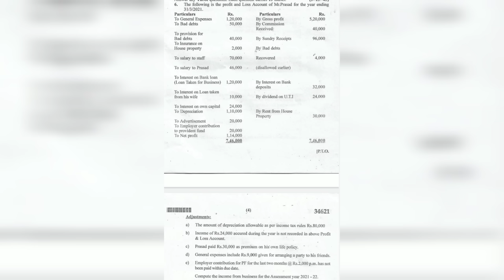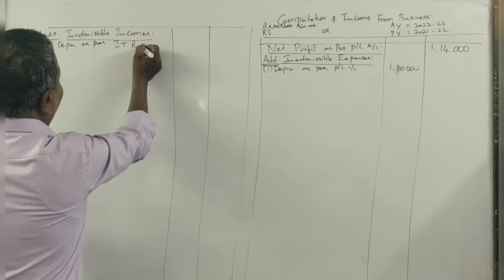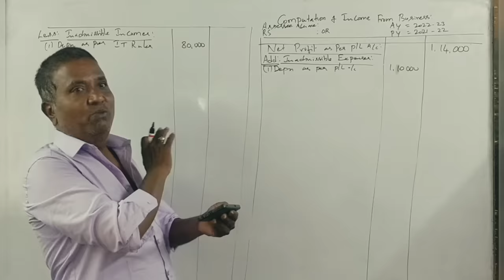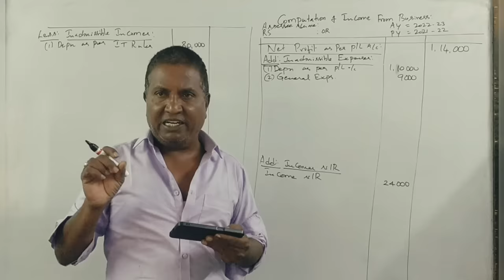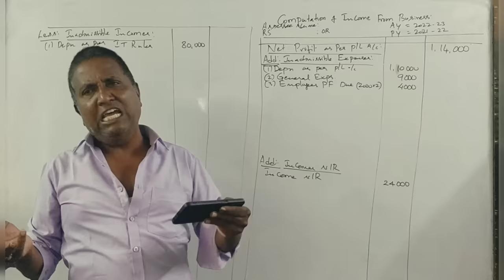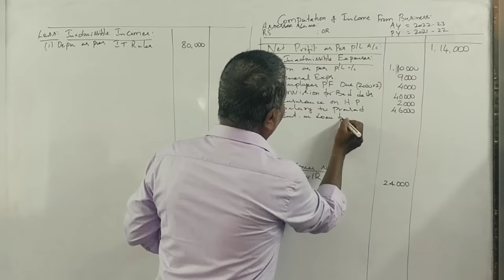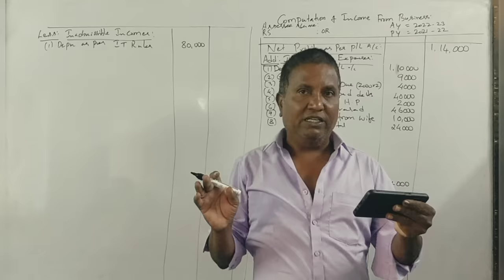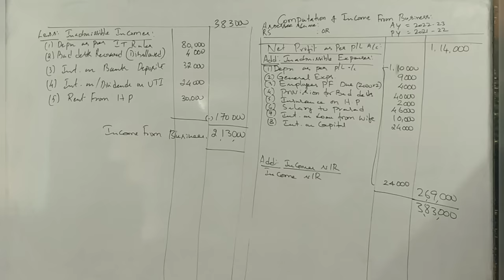Income Tax - II (A.Y 2022-23) - Income From Business PART 4 - B.COM 2022 Question Paper 15 Marks